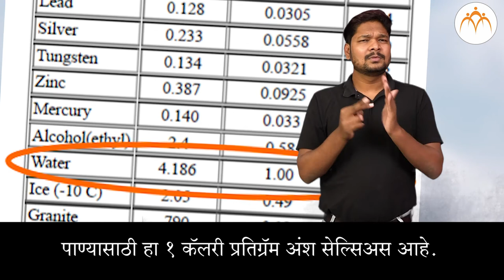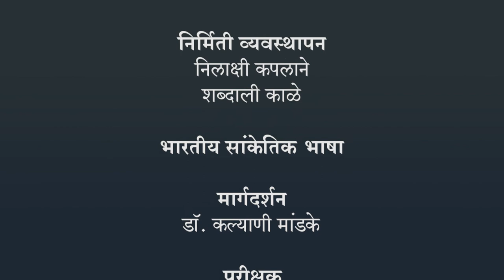उष्णतेचे मापन व परिणाम - विशिष्ट उष्मा | ८ वी विज्ञान | भारतीय सांकेतिक भाषेनुसार अध्ययन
उष्णतेचे मापन व परिणाम, विशिष्ट उष्मा, ८ वी विज्ञान, ISL Marathi language learning content, Class 8, Jnana Prabodhini, Maharashtra Board,